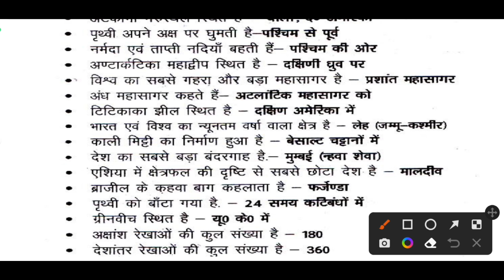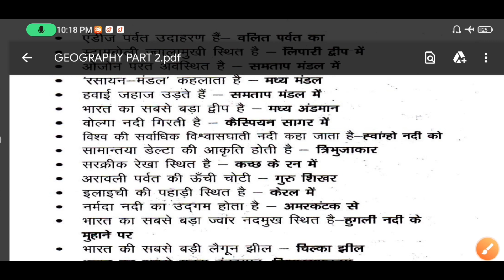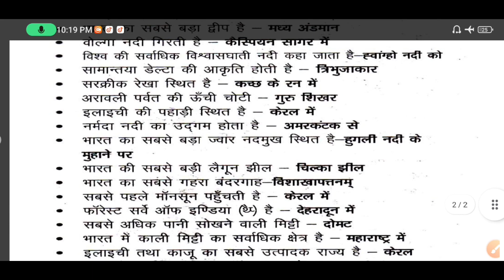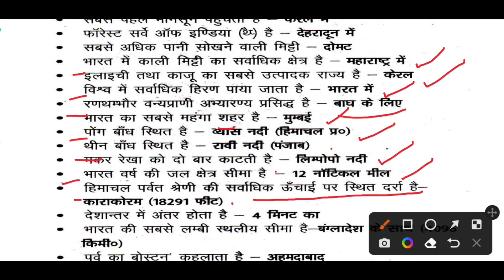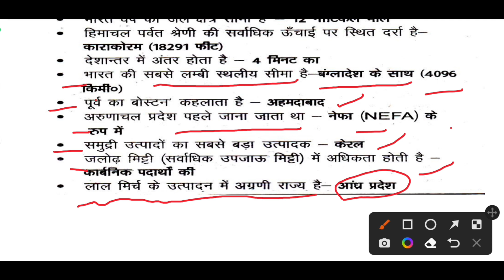भारत एवं विश्व का भूगोल || भाग-2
World geography
Indian geography
India and world geography